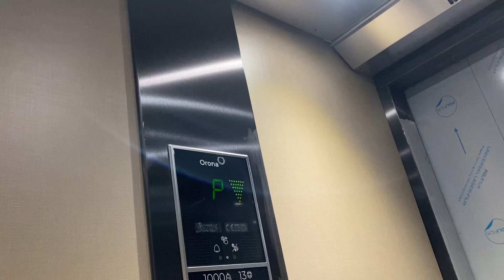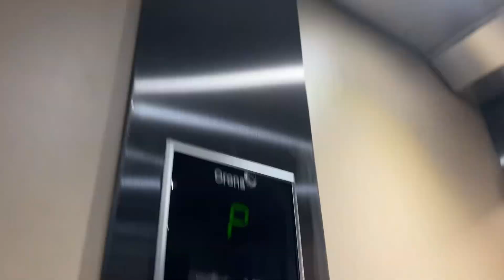New Orona Arca 3 Austurbrú 14 Akureyri Iceland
Brand: Orona
Type: Traction
Capacity: 1000.kg 13.pers
Year installed: 2024
Floors: 6 (K,0,1,2,3,4)
Location: Austurbrú 14 Akureyri Iceland